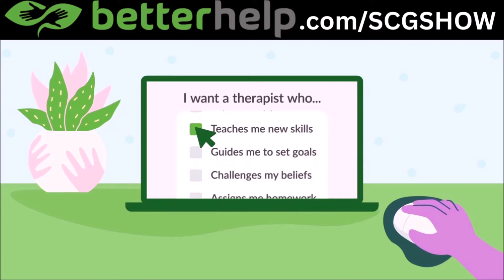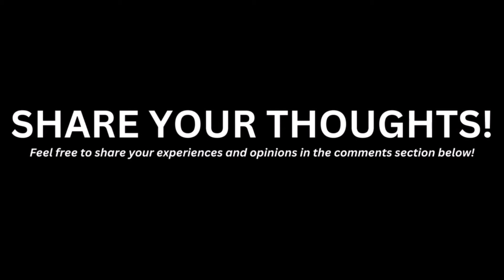The Superhuman Power Of Walking Away! 🚶‍♂️💥💪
📹 This video is about Why Walking Away Makes You Feel Superhuman

00:00 Why Walking Away Makes You Feel Superhuman
02:29 ENERGY REDISTRIBUTION
04:48 SYMBOLIC TRANSFORMATION
07:49 SENSORY RESET
10:04 METAPHORICAL DETOX